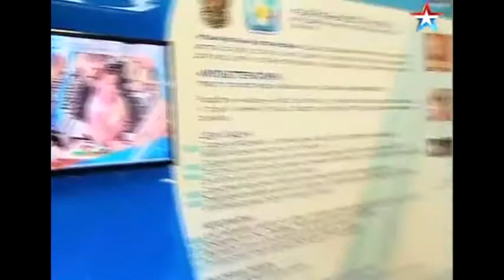Путин нарисовал смешную рожицу на песке